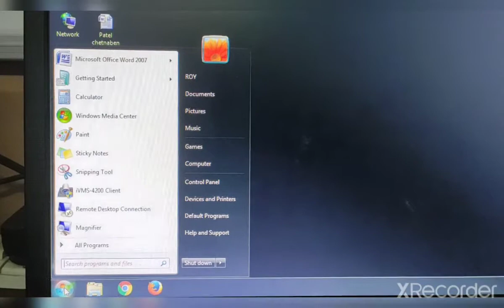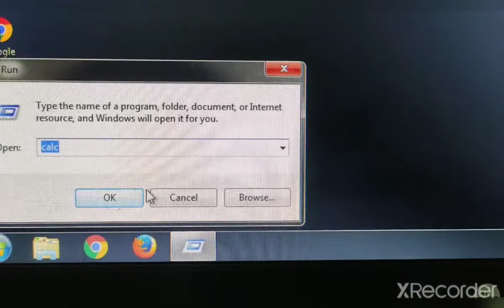Std - 4 - GM - Computer : How to Open Calculator in windows 7